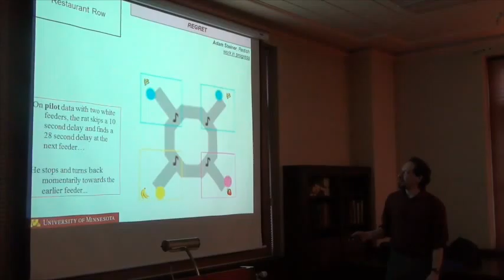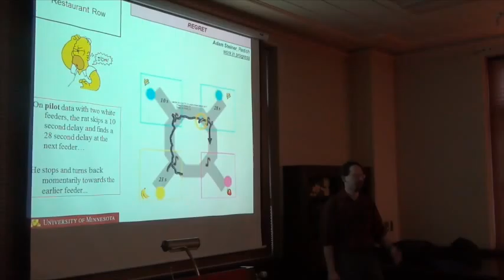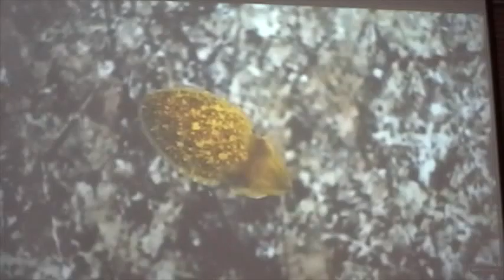Ten Years of the IAS: Clip Reel